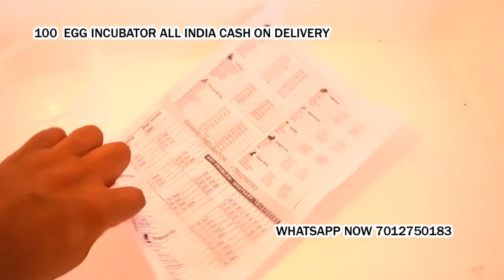100 Egg Incubator hatching machine Jhabrera Uttarakhand